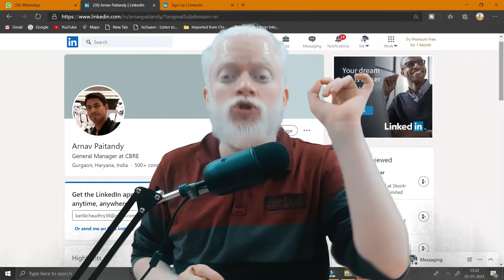New Batch Launch | Welcome Baba Students ❤️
To know more about our Premium courses & for demo videos for IPMAT, CUCET, DUJAT, BBA, BCOM, BMS etc., drop us a WhatsApp at .